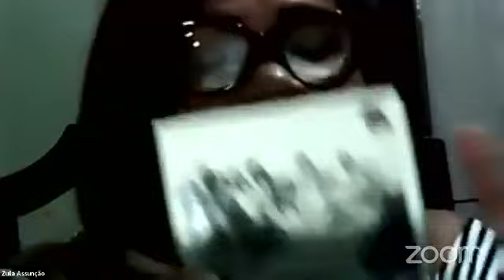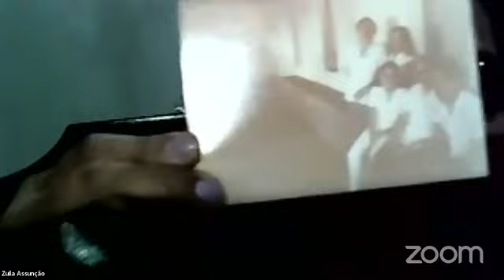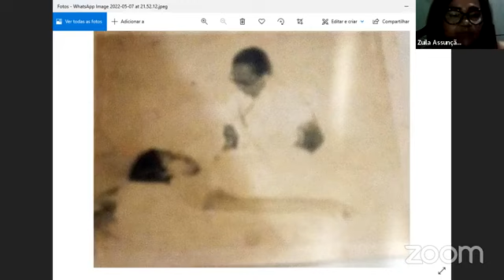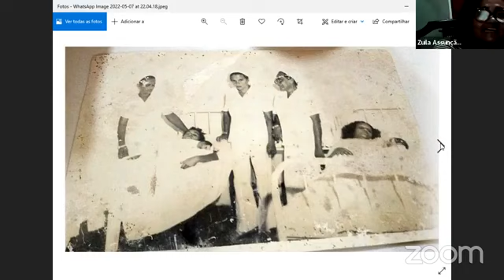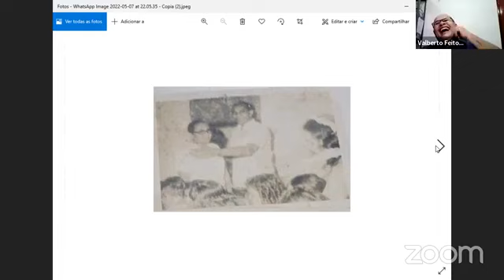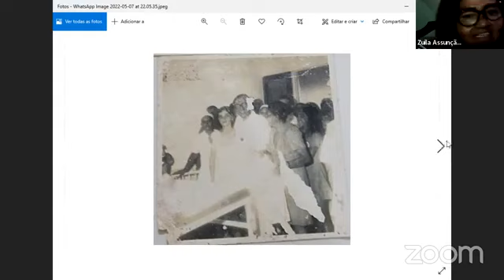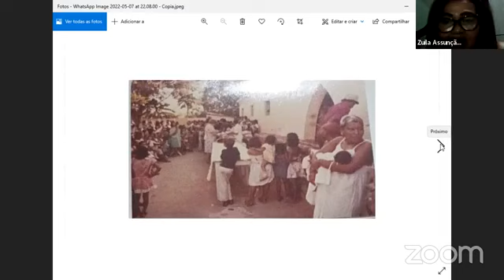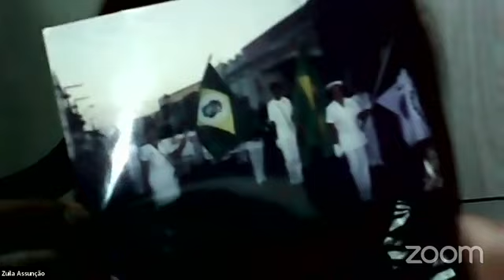Entrevista com Zuila Assunção em 13/05/2022.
Entrevista com Zuila Assunção, sobre Dona Chicuta. Em 13/05/2022.